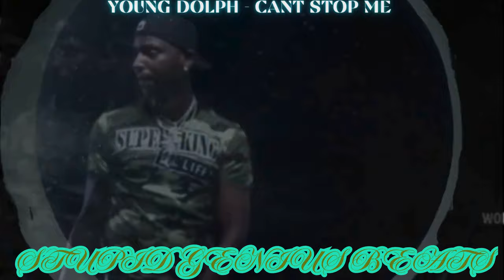Young Dolph - Can't Stop Me (Remix) 2024